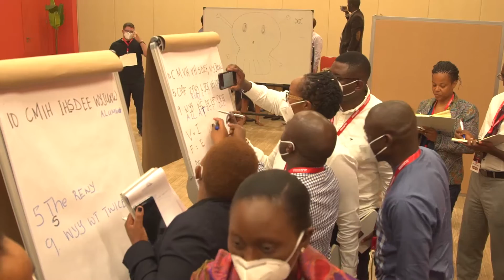ALUSB MBA Student - Gwendoline Abunaw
ALUSB MBA student Gwendoline Abunaw describes her experience in the programme.